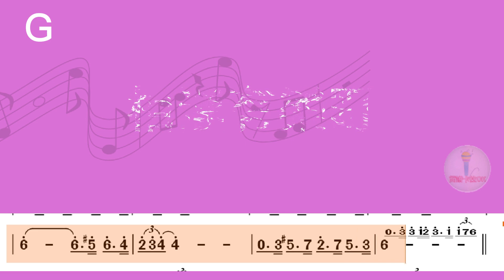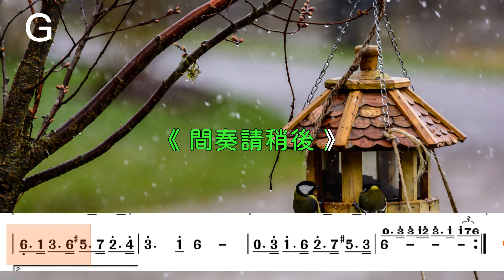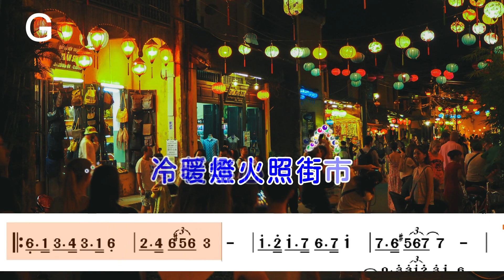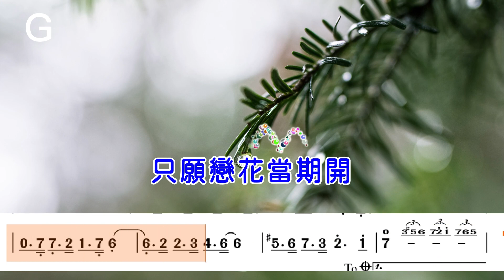(G調)相逢有樂町 | 輕導音伴奏(簡譜+歌詞)動態歌譜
原曲：日本演歌 有楽町で逢いましょう
作曲：吉田正
台語作詞：葉俊麟